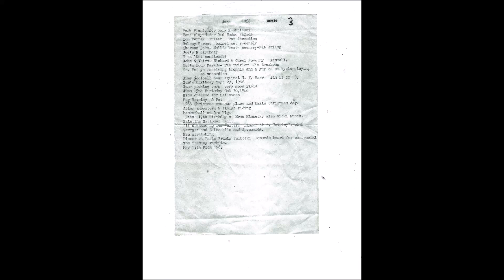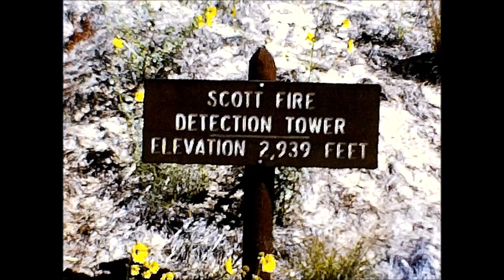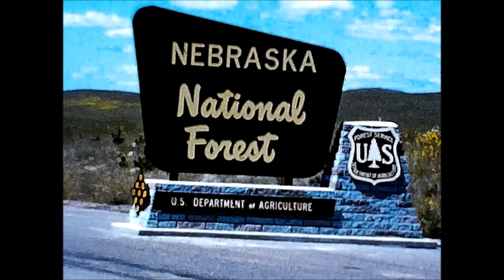#3 1966 1967 Novotny (From Super 8 video) HD